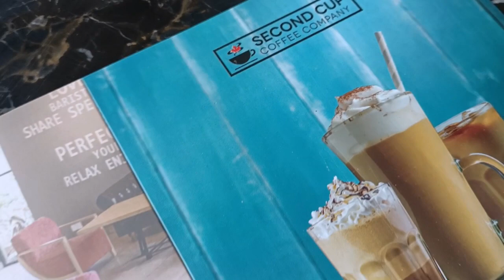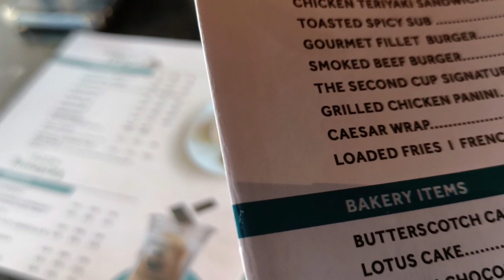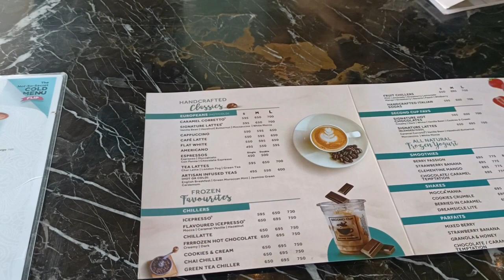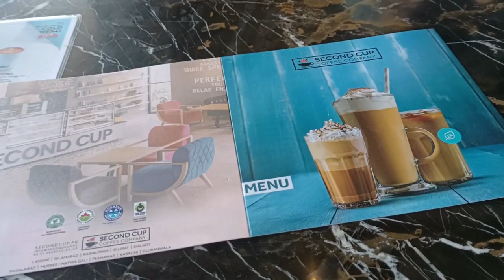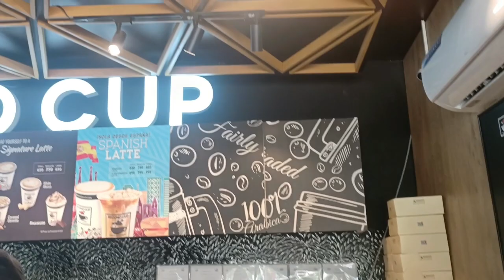Second Cup Ka Nashta Oyee Hoyee by ButtNButterz